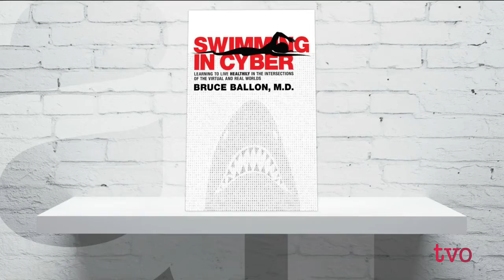Mental Health in the Digital World